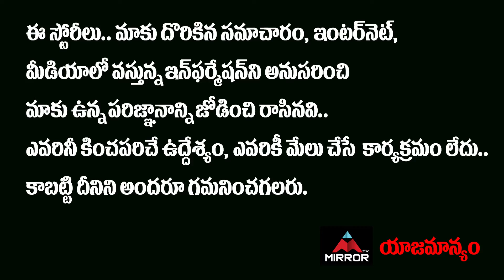ఈటల పై ఇంత అభిమానమా ...? | Kamalapur PUBLIC TALK | Huzurabad ByElection | Mirror TV Politics